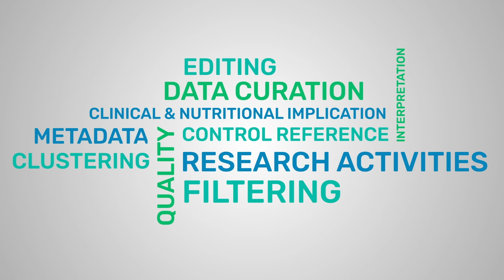Can The BioArte bridge cutting-edge research and personalized healthcare?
The BioArte is a diagnostic and research laboratory with a focus on the study of the human microbiome. Their experts use the latest technology in order to advance the existing knowledge on microbiota, but also to address any issues and imbalances with each individual’s unique microbiome. Thus, The BioArte aims to become the bridge between cutting-edge scientific research and high-quality personalized healthcare.